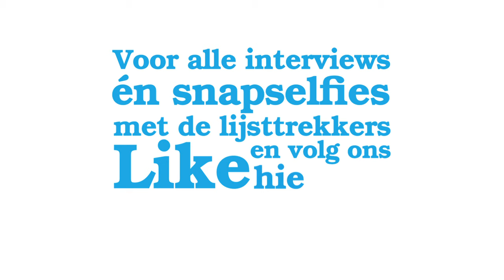Kinderen interviewen minister president Mark Rutte